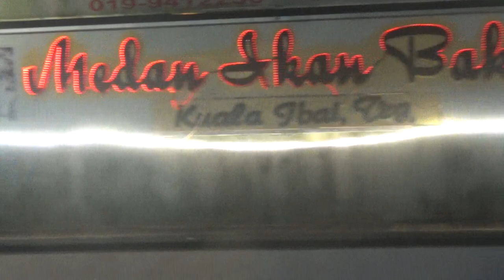NOVEMBER 2022 KTRENGGANU